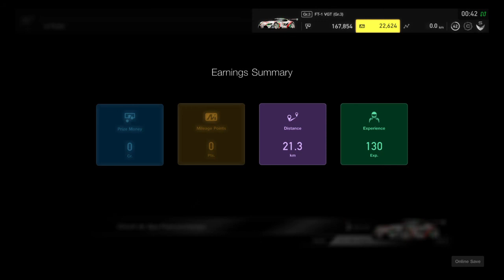Gran Turismo Sport Daily Race B Circuit de Spa-Francorchamps Toyota FT-1 VGT (Gr.3)